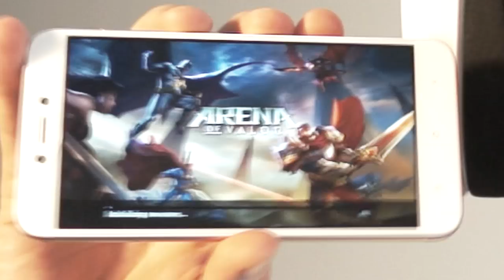Klinika gra w ARENA OF VALOR